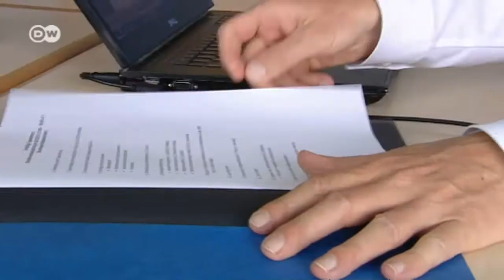AfD - El éxito de los alemanes euroescépticos | Berlín político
Los euroescépticos de "Alternative für Deutschland" ingresarán por primera vez en un parlamento después de las elecciones. En Alemania, este partido alcanzó el 7% de los sufragios. Se prevé que pueda mandar cinco diputados a Bruselas. ¿Cómo se explica el éxito de esta formación? Y, ¿cuáles son sus posibilidades de cara a las próximas elecciones alemanas?